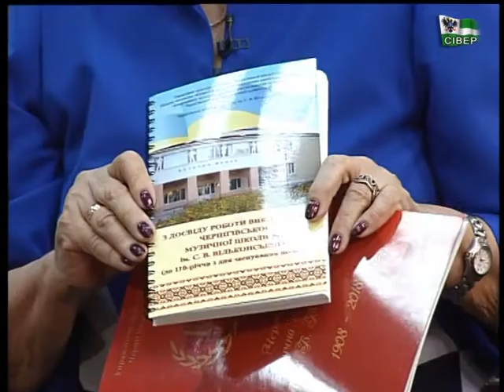Ранок (23 квітня 2018) 110 років Чернігівській музичній школі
Директорка Чернігівської музичної школи ім. Вільконського завітала до ранкової студії з нагоди 110-річчя школи. Говоримо про видатних випускників та лауреатів конкурсів. Слухаємо українську музику у виконанні юних бандуристок.